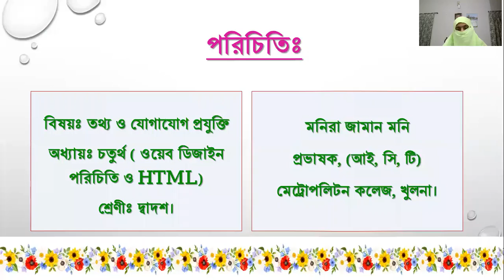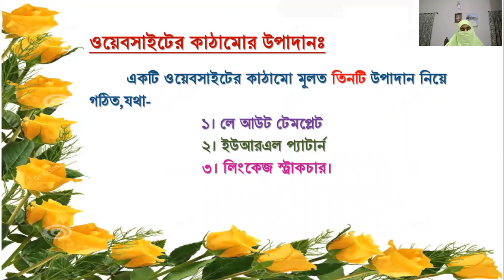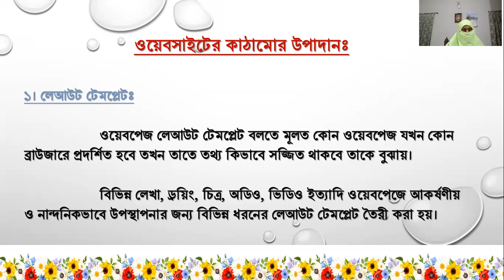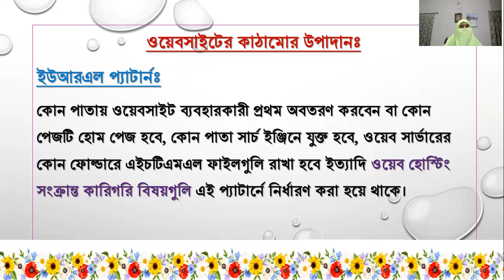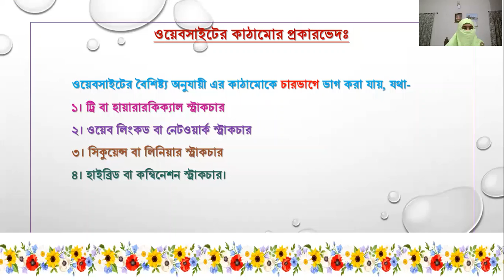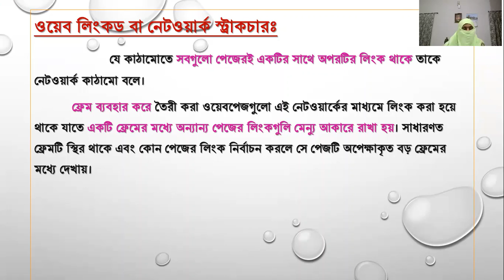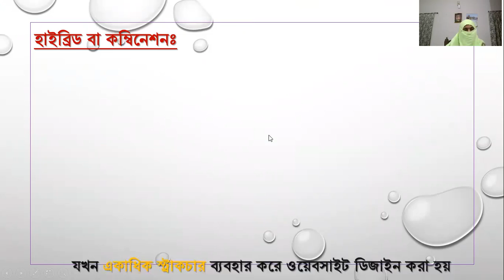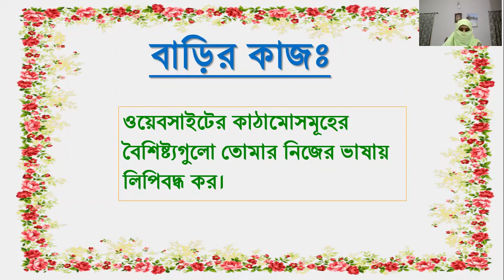3. Chapter-4: Introduction to Web Design and HTML.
Monira Zaman Moni
Lecturer, ICT
Metropolitan College, Khulna.